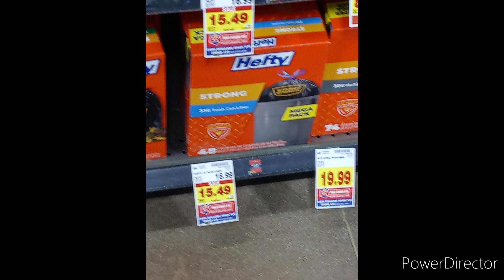#288 GET READY NOW! WE ARE IN A RECESSION